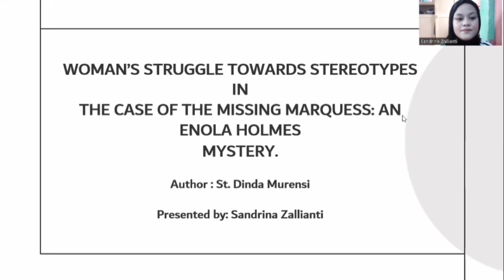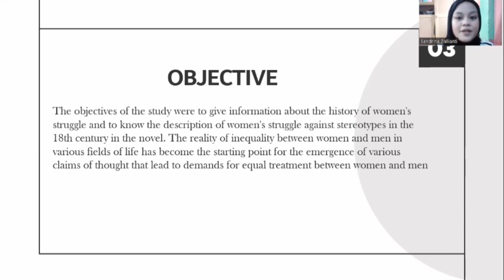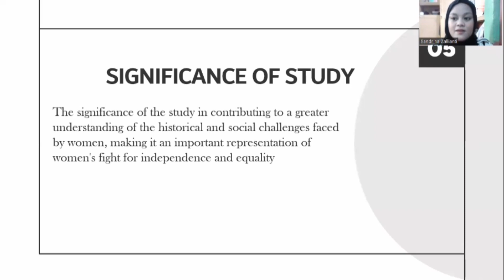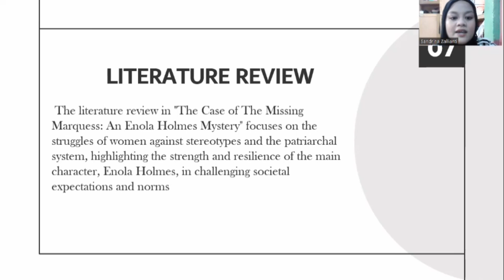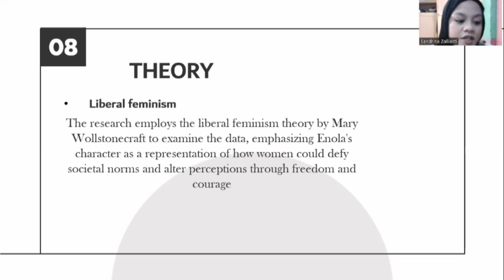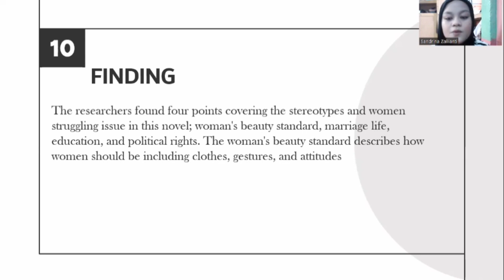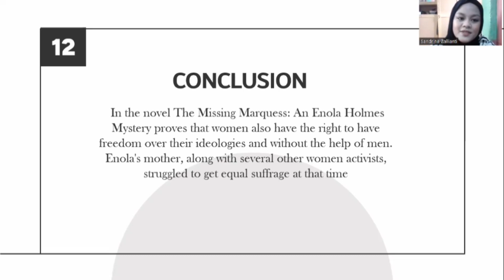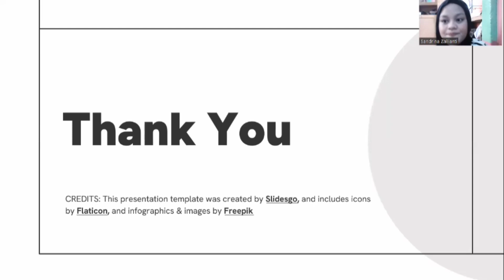women's struggle towards stereotypes in the case of the missing marques: An enola holmes mystery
Presented : Sandrina zallianti

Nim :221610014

Course : Speaking for academic purpose

lecture : Komala Dwi Syahputri, M.Pd